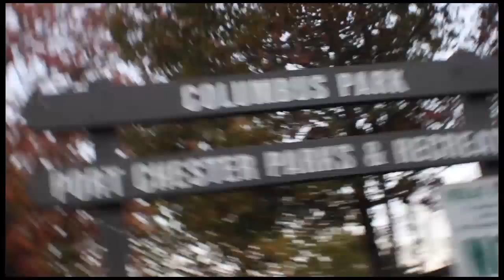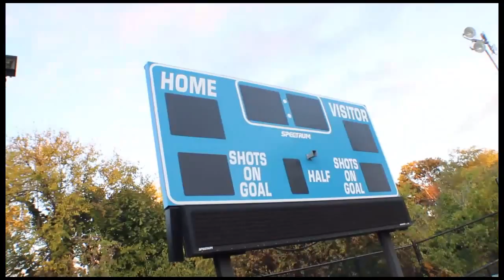PCSC Port Chester Soccer Club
PCSC, more than just a soccer club, history, tradition, and success.